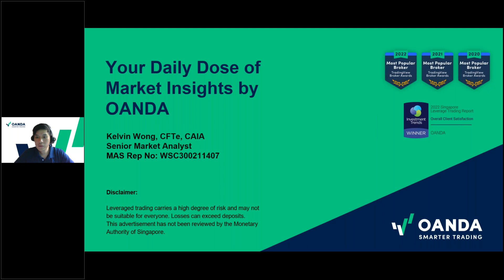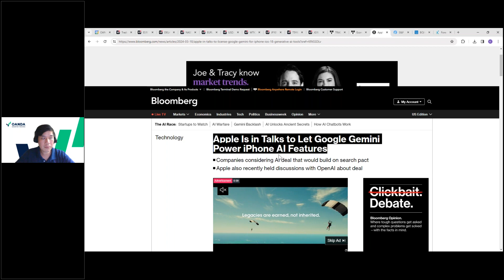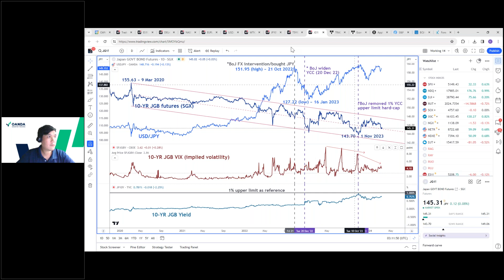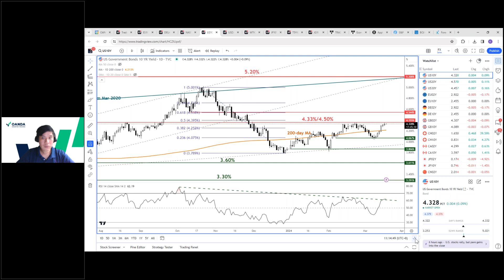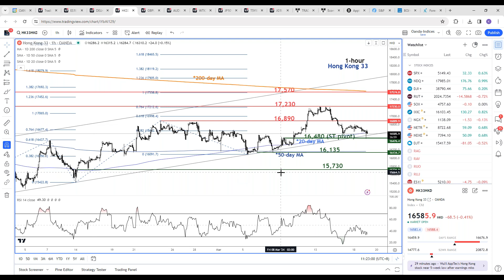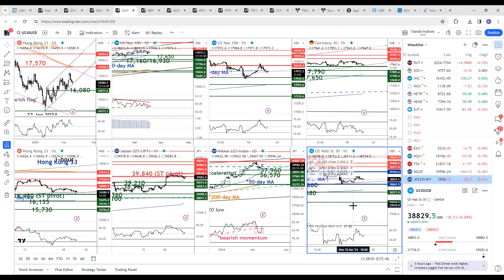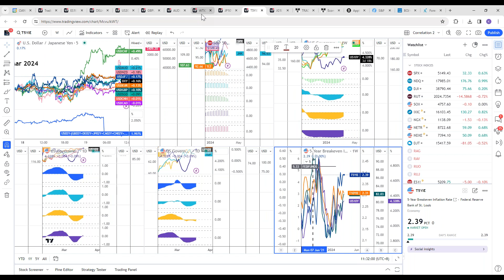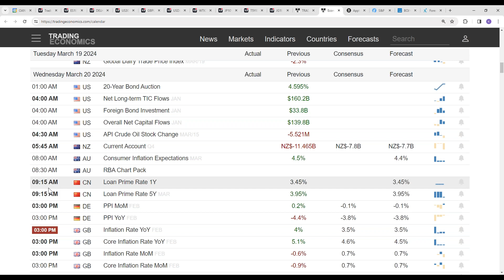19 Mar 24 ~ Your Daily Dose of Market Insights by OANDA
Contracts for Difference (CFDs) are leveraged products and carry a high level of risk. It may not be suitable for everyone. Losses can exceed deposits.

Highlights of key events, data & short-term technical outlook by Senior Market Analyst Kelvin Wong to kickstart your day on 19 Mar 2024, Tuesday.

Key events/data:
AI-related optimism emerged in the US stock market yesterday, 18 March where a news report stated Apple is in talks to let Google Gemini to power iPhone AI features; S&P 500 (+0.65), Nasdaq 100 (+1%) but the Russell 2000 ended with a loss of -0.7%
Bank of Japan (BoJ) ended its short-term negative rate and scrapped YCC as expected, USD/JPY rallied (+0.8% intraday) to hit a 3-week high of 150.36 due to lack of clarity on forward guidance on its monetary policy statement.

Key events/data to look out for today:
Germany ZEW Economic Sentiment Index (Mar)
Canada core inflation rate (Feb)
US Housing Starts (Feb)